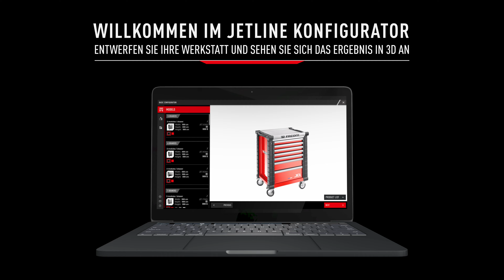Werkstatteinrichtung JETLINE: Gestalten Sie Ihre Werkstatt nach Ihren individuellen Wünschen!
Mit den einfach anzubringenden modularen Elementen der FACOM Werkstatteinrichtung JETLINE können Sie Ihren Raum optimal nutzen und organisieren.

Nutzen Sie die zahlreichen Möglichkeiten von Einzelarbeitsplatz, Rücken an Rücken, U-Form bis zu Standardlösungen. Die Sockel bieten eine zusätzliche Erhöhung der Arbeitsplatten, sodass Sie auch Ihren Werkstattwagen bequem darunter schieben können.

Funktionell und modern, integrierte Mehrfachstecken erleichtern das Aufladen und Nutzen von Elektrowerkzeugen etc. Mit der JETLINE sind sie bestens organisiert, mit über 150 Schaumstoff- und Kunststoffmodulen behalten Sie immer den Überblick.

Die Möbel werden einbaufertig geliefert und lassen sich durch die zusätzlichen Montagesets einfach ohne zusätzliche Befestigung an der Wand anbringen.

Verschaffen Sie sich einen ersten Überblick über unsere 360° Systemlösung und entdecken Sie in unserer Werkstatteinrichtungsbroschüre die JETLINE, alle Module, sowie Werkstattwagen und passendes Zubehör

Erstellen Sie heute noch Ihren individuellen Arbeitsplatz, ganz leicht mit unserem JETLINE Konfigurator